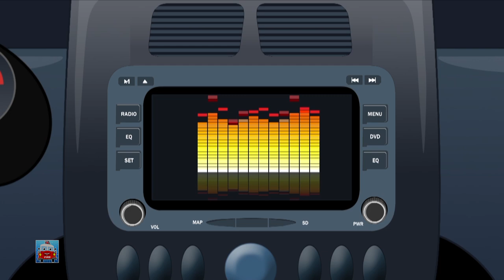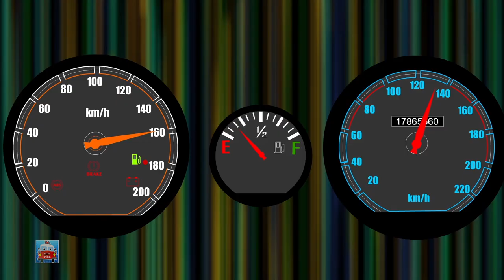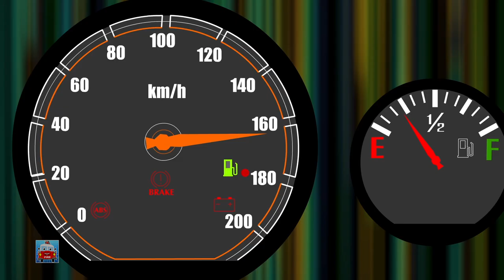IceCream Truck Song & More Kids Cartoons and Nursery Rhymes